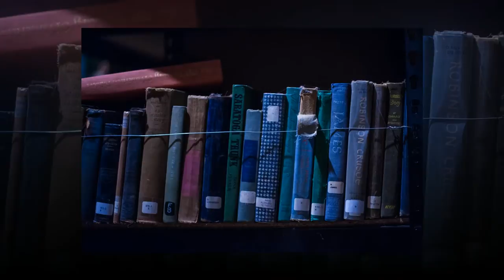Terror on Washington Street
Clinton, Illinois, haunted house Terror on Washington Street returns after a year absence to Central Illinois. The highly rated haunted house destination attracts thousands of visitors each year. The house opens in October of 2014 and runs more than a month. Please visited for more information or check with the Clinton Chamber of Commerce. The house, along with many others in Illinois, found itself not able to open last year due to changes in fire codes.This year it sports a brand new sprinkler system. Scary, frightening, and crazy along with safe!